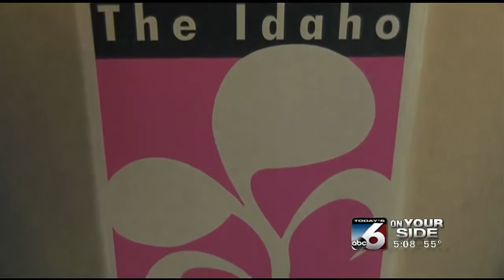Local groups gear up to support the Idaho Foodbank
Hundreds of Boy Scouts will be out in full force Saturday, Nov. 8.